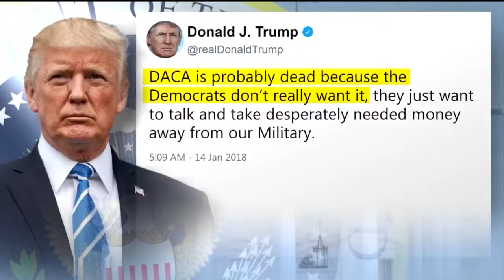Trump Comments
The immigration debate in Congress is stalled after President Trump’s reported use vulgar comments.